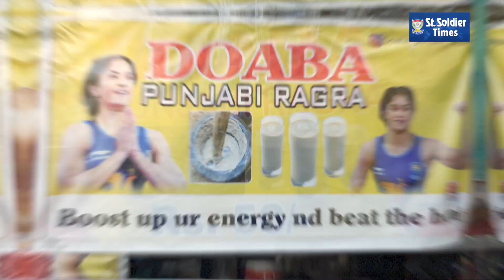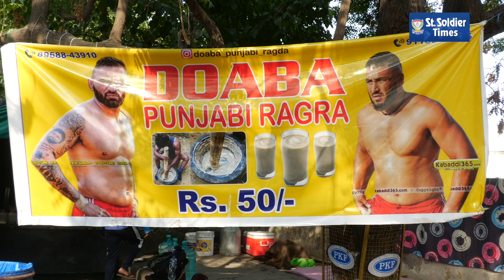ਅਲੋਪ ਹੋ ਰਿਹਾ ਦੇਸੀ ਰਗੜਾ ਗਰਮੀਆਂ ਵਿੱਚ ਇੱਕ ਵਾਰ ਫਿਰ ਤੋਂ ਬਣ ਰਿਹਾ ਲੋਕਾਂ ਦੀ ਪਹਿਲੀ ਪਸੰਦ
Available on